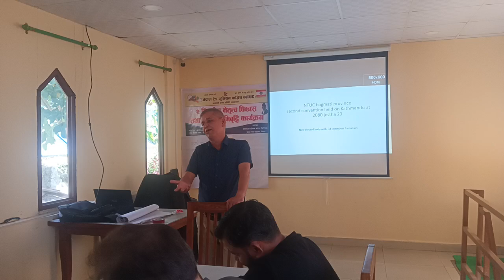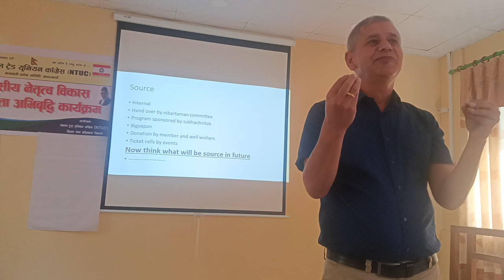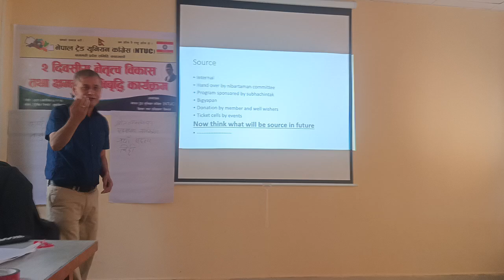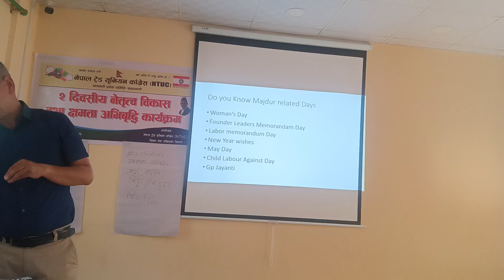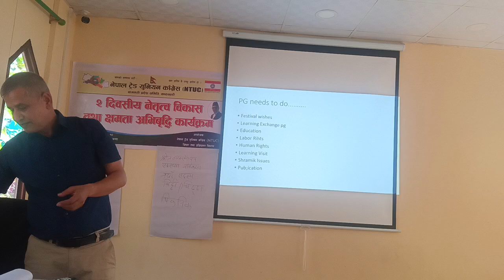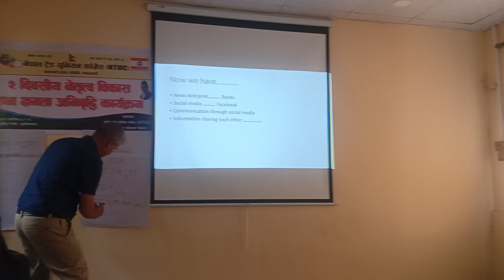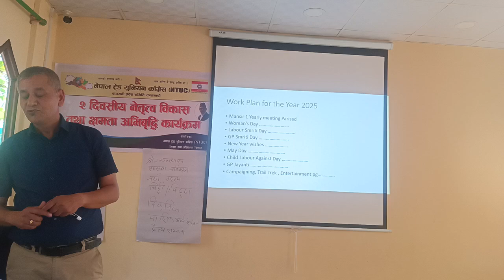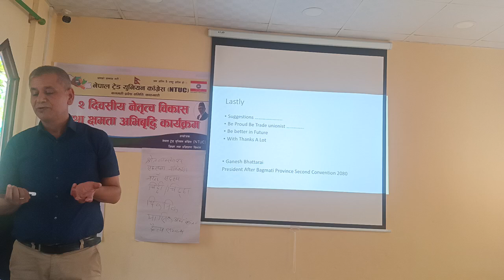NTUC वागमती प्रदेश अध्यक्ष:गणेश भट्टराई-२०८१/७/१० गते।